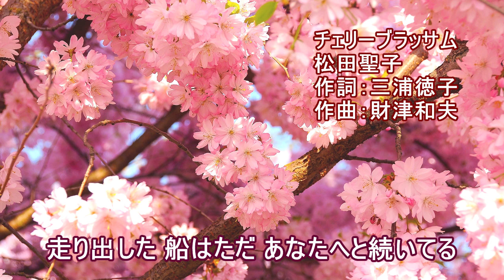チェリーブラッサム/松田聖子/instrumental/歌詞/CHERII BURASSAMU/Seiko Matsuda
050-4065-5 チェリーブラッサム

SingerSongWriter/SONARX3/UAD-2/TapeEchoEP-34/E765/UA610/
224/DigitalReverb/A800/BRAINWORX_TUNER/UH-7000/
iSofter/Synthesia/Soundit!/TMPGEncVideoMastering